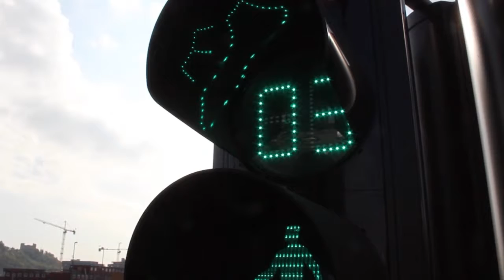Nedtelling i gangfelt